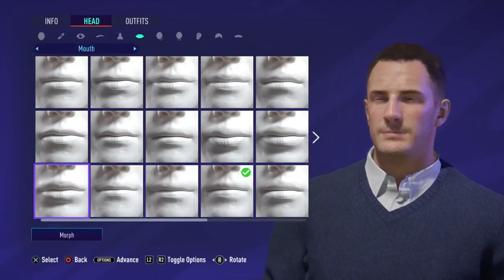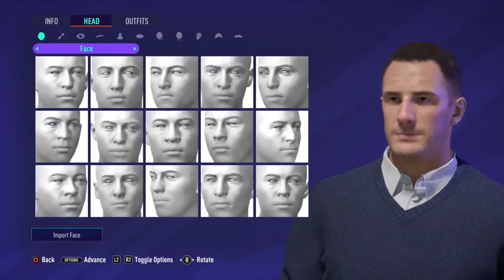How to Create Manuel Baum - FIFA 21 Lookalike for Career Mode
How to create Manuel Baum for FIFA 21 Career Mode